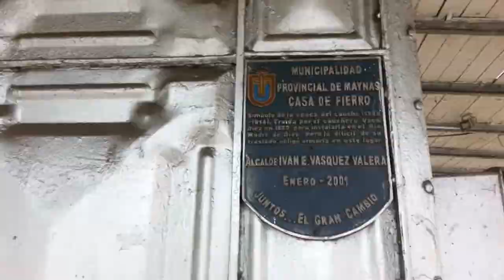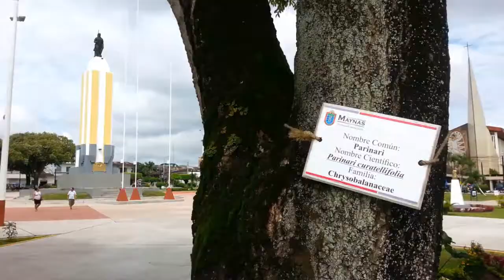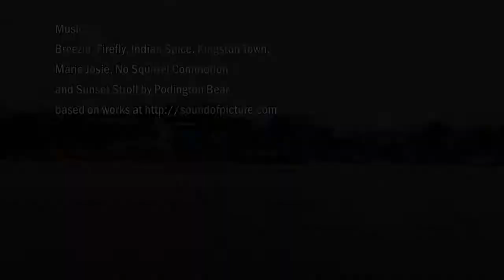Chapter 4 - Iquitos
Iquitos was my "basecamp" for a month and a half, while I was staying at Allpahuayo-Mishana and Madre Selva. Watch my video to discover the capital of the Peruvian Amazon!